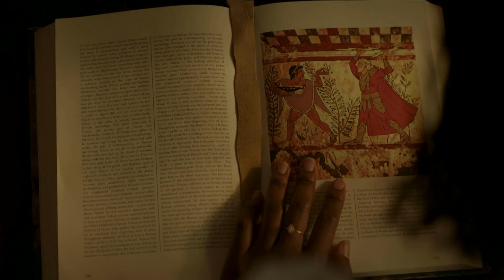Legacies 4x18 Opening scene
Legacies 4x18 "By the End of This, You'll Know Who You Were Meant to Be" Season 4 Episode 18